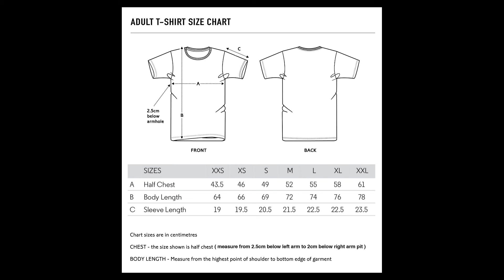Che Guevara Tee Shirt